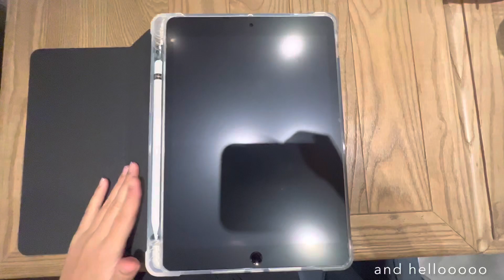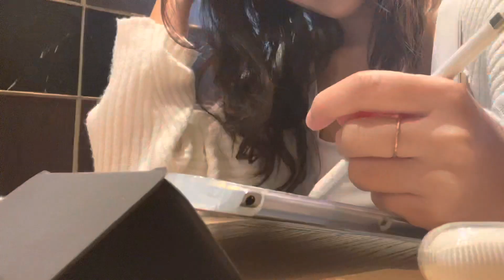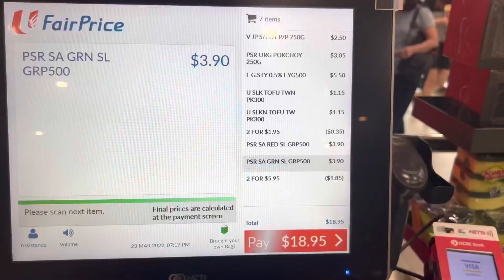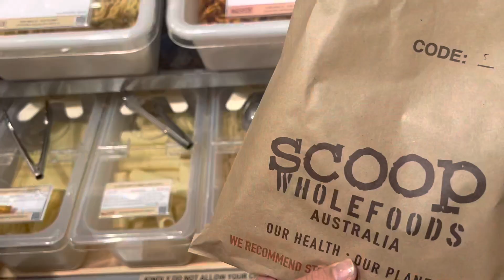singapore vlog 📍iPad 9th generation | jewel | cafe | work | korean food | meal prep | bbq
an eventful week! 🤎 realise vlogging helps my goldfish brain to remember what went on in my week. hope you enjoy working with me for abit & enjoyed your week too hehe.